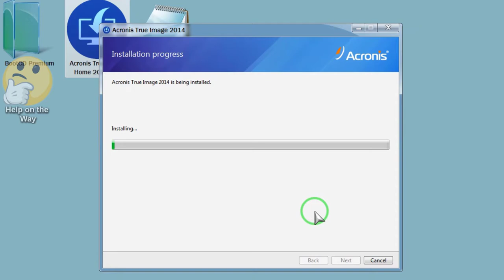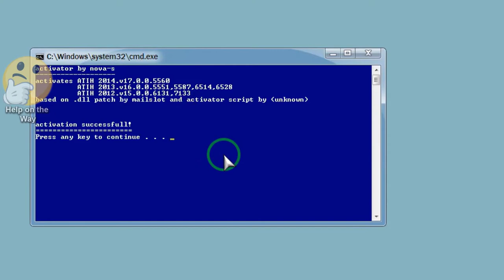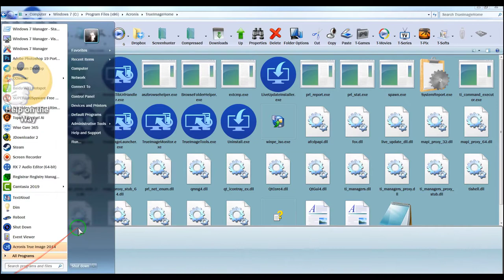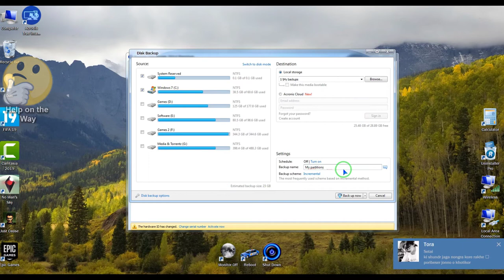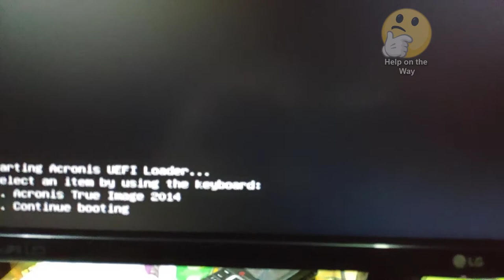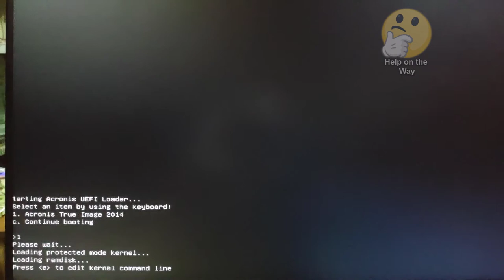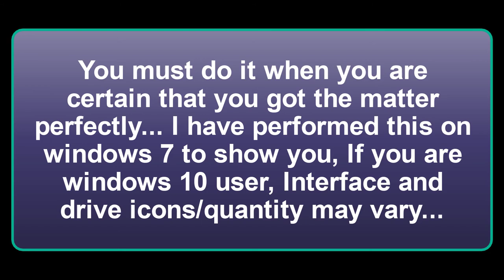How to make Drive image and Restore| A - Z Complete Tutorial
Dear viewers, i wanna show you a quick tutorial about how to make image of c:\ drive and restore  it within 20 minutes. This is educational purpose only, Support the developers by buying this Software. In this video i have created the image by Windows 7, If you create it on windows 10, some parts may be changed, Do Carefully... Oh! and also you can make image from pen drive / flash drive boot.

Description:
    ►Disk backup to Acronis Cloud - Back up your system disk to the safe remote storage and you can be confident that you will be able to recover it. Protect your computer from virus attack, data corruption, accidental deletion of system files, hard disk failure or computer damage. By using Acronis Cloud you can ensure that your system and the most important data are in a safe place and ready for recovery.
    ►Incremental recovery from Acronis Cloud - When you recover a disk from Acronis Cloud, Acronis True Image 2014 does not download the entire disk space to your computer. It scans your disk searching for data changes and recovers only those files that are different from files in the image. This technology significantly reduces the amount of data you need to download in order to recover your disk.
    ►Bare-metal recovery from Acronis Cloud - Users of Acronis True Image 2014 Premium can recover a system disk to a dissimilar hardware by using the Acronis Universal Restore tool. Note that this operation requires a bootable media created with Acronis Rescue Media Builder.
    ►5 GB of storage space on Acronis Cloud for free - Every user of full version of Acronis True Image 2014 gets 5 GB of free space on Acronis Cloud for 1 year.
    ►Online Backup performance improvement - Now online backup and recovery from Acronis Cloud work faster.
    ►Maximum number of online backups - Now unlimited number of online backups can be created from a single computer.
    ►Fast and easy purchase and upgrade - You can buy and upgrade products, add more space to Acronis Cloud storage, purchase and prolong subscriptions to the Acronis Cloud service inside the program interface, without necessity to go to the Acronis website.